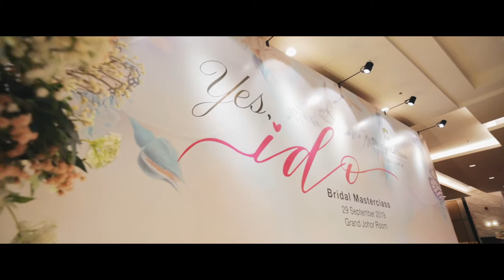Shangri-La Hotel, Kuala Lumpur's First Bridal Masterclass (29 September 2019)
Engaged couples and soon-to-be engaged couples were given the opportunity to learn valuable tips on wedding planning, get a glimpse on the hotel's F&B offerings and gain direct access to experts in the wedding industry.

The SLKLBridalMasterclass also incorporated a wedding march competition and exciting prizes were given away to lucky winners, one of which include a stay at Shangri-La Hong Kong, Dubai and Sabah.

Thank you to our sponsors for making this event a success: weddingsmalaysia, Milawa (M) Sdn Bhd, Ken Chan Production, @jovitaloweddings, Cliff Choong Photography, Eleusis, Natsu Nails And Beauty (Mont Kiara Arcoris), GB Works, @gngstudiobooth, CHIIO by The Nitty Gritty, Effortless Beauty Malaysia, @dorothyscent, SS2U Wedding